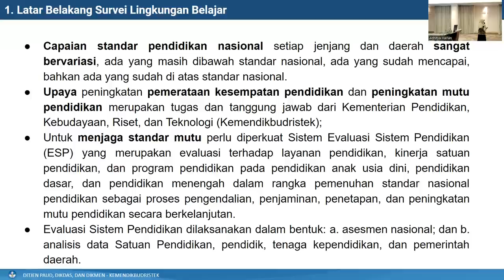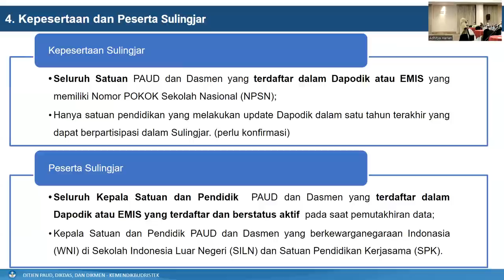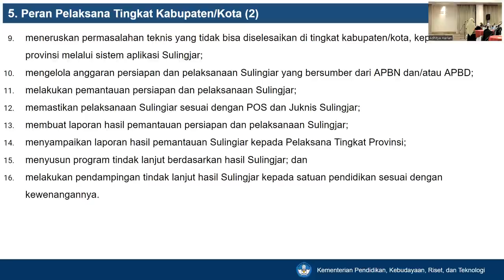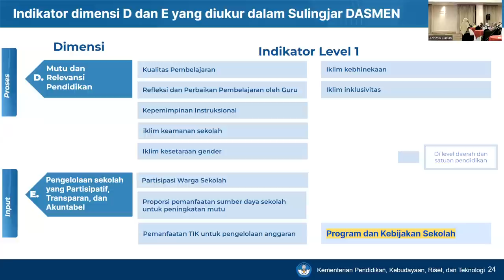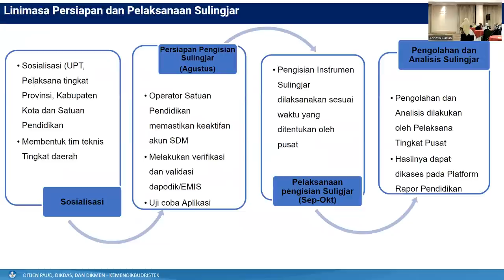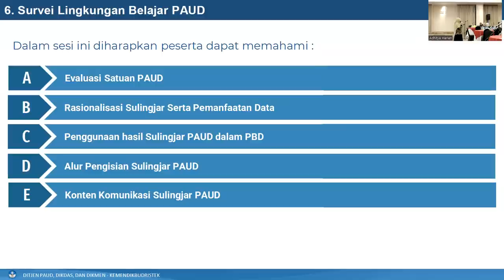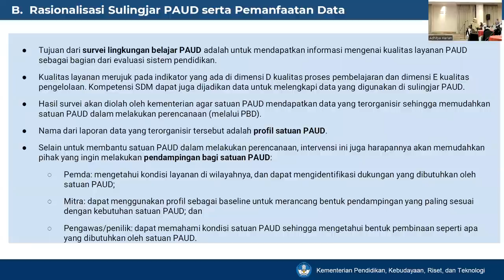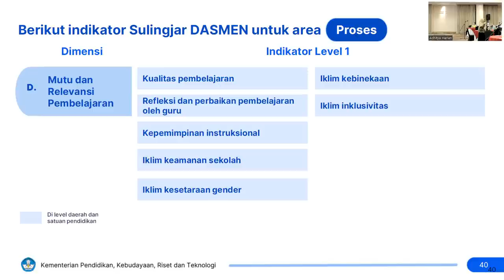Kebijakan Sulingjar PAUD Dikdasmen